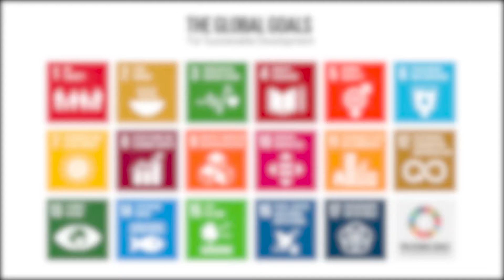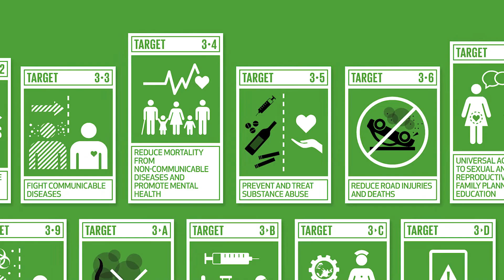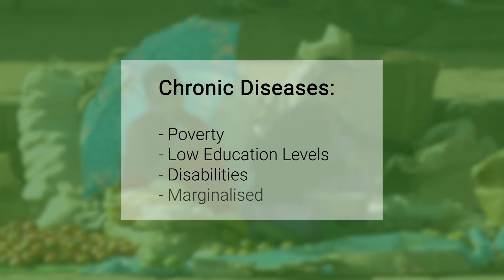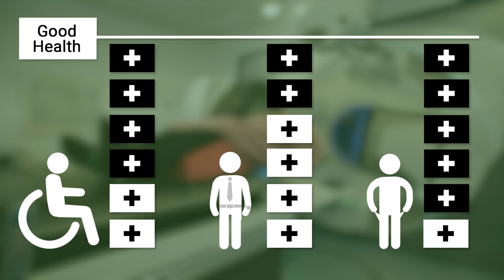Sustainable Development Goal 3 - Good Health and Well Being - Kristen Beek and Sophia Lin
Dr Kristen Beek and Dr Sophia Lin from the School of Population Health, UNSW, break down some of the key challenges behind the UN's Sustainable Development Goal 3. SDG3 aims to "Ensure healthy lives and promote well-being for all at all ages". This video was produced by the EDDS Team of the Pro Vice-Chancellor Education portfolio in collaboration with UNSW Sustainability.